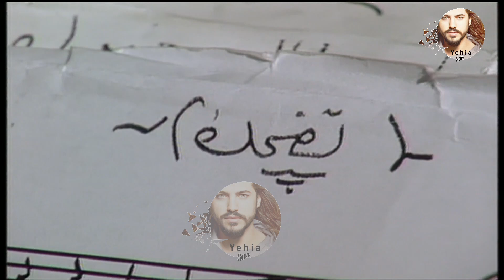اصالة نصري - تضحك ( حفل الكويت 1996 ) Yehia Gan